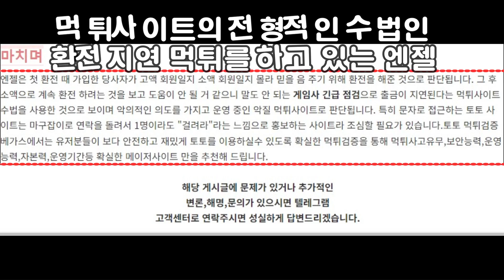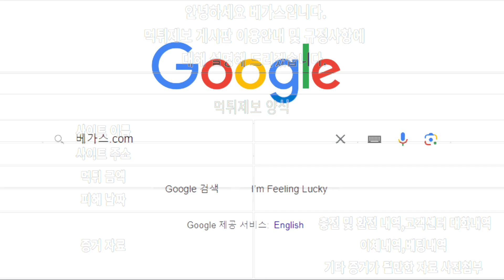토토사이트 엔젤, 천사라는 이름을 뒤집어 쓴 악마! 먹튀사이트 확정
토토사이트 엔젤 먹튀 조사 내용

문자로 엔젤의 홍보 글을 본 피해자는 가입을 한 뒤에 10만원 충전했습니다. 게임을 하다가 30만원이 되어 환전 신청을 하니 잘 나오길래 믿을 수 있다고 판단하였고, 5만원 10만원 두번 충전을 했습니다. 40만원이 되어 환전 신청을 하니까 갑자기 'PG사 긴급 점검을 한다'라며 환전을 지연시켰고, 피해자가 문의를 해도 점검이 끝난 뒤에 연락을 주겠다는 뻐꾸기 대답만 하다가 먹튀를 했습니다.

엔젤은 첫 충전에 환전을 내어주며 믿음을 준 뒤에 고액으로 들어오면 먹튀를 할 생각이 있었던 것으로 보이며, 피해자가 연속으로 소액만 충전하자 게임사 긴급 점검 핑계를 대면서 환전을 지연시키고 먹튀를 결심한 것으로 판단됩니다. 매우 악질적인 먹튀 수법을 사용하고 있는 곳이니 절대로 이용하지 마시길 바랍니다.

다른 먹튀사이트 에서 먹튀를 당하셨다면 구글에 베가스.com 검색 후 먹튀제보를 하시길 바라며, 저희 베가스커뮤니티에서 다양한 먹튀 수법들을 확인한 뒤 더 이상 먹튀 피해를 입는 분들이 없으시길 바랍니다.